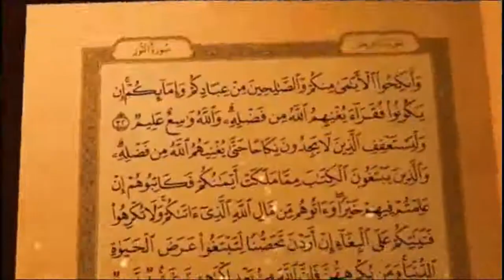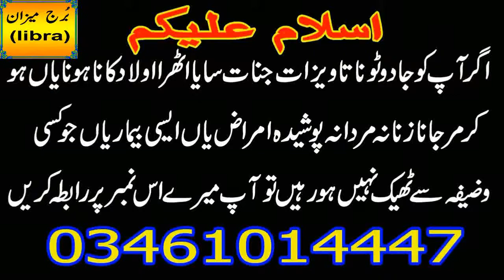libra Star Burj mezan Ke Liye Ramzan Ul Mubarak 2202 Ke Chand Dekhne Ka Wazifa Oor Dua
aaj ham baat karne ja rahe hen kay libra Star Burj mezan Ke Liye Ramzan Ul Mubarak 2202 Ke Chand Dekhne Ka Wazifa Oor Dua

I cover more topic in this video

Burj mezan Walon ke liye april 2022 Kaisa rahega,
Burj mezan Walon ke liye Ramzan 2022 Kaisa rahega
Burj mezan Monthly Forecast
Burj mezan Ke Liye Ramzan Ul Mubarak 2202 Ke Chand Dekhne Ka Wazifa Oor Dua,
libra Star Ke Liye Ramzan Ul Mubarak 2202 Ke Chand Dekhne Ka Wazifa Oor Dua,
libra Ramzan 2022
libra Prediction
libra Remedies
libra Horoscope Ramzan 2022
libra Ramzan 2022
libra ke liye Ramzan 2022 Kaisa rahega
libra Walon ke liye Ramzan 2022 Kaisa rahega
libra Ramzan 2022 in urdu
libra Ramzan 2022
libra star
libra Ramzan 2022
libra Ramzan 2022 tarot
libra Ramzan 2022 horoscope
libra Ramzan 2022 love tarot
libra Ramzan 2022 hindi
libra Ramzan 2022 urdu
libra Ramzan 2022 astrology
libra Ramzan 2022 horoscope in hindi
libra Ramzan 2022 horoscope in urdu
libra Ramzan 2022 career horoscope
libra Ramzan 2022 love
libra Ramzan 2022 prediction
libra Ramzan 2022 love tarot reading
libra Monthly Horoscope april 2022,
libra april 2022,
libra ke liye april 2022 Kaisa rahega,
libra Walon ke liye april 2022 Kaisa rahega,
libra april 2022 in urdu,
libra april 2022,
libra april 2022 tarot,
libra april 2022 horoscope,
libra april 2022 love tarot,
libra april 2022 hindi,
libra april 2022 urdu,
libra april 2022 astrology,
libra april 2022 horoscope in hindi,
libra april 2022 horoscope in urdu,
libra april 2022 career horoscope,
libra april 2022 love,
libra april 2022 prediction,
libra april 2022 love tarot reading,
libra walon k liye wazifa,
libra star dolat ka wazifa,
libra walon ki kamyabi ka wazifa,